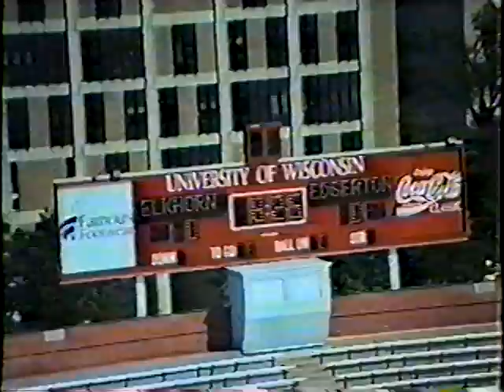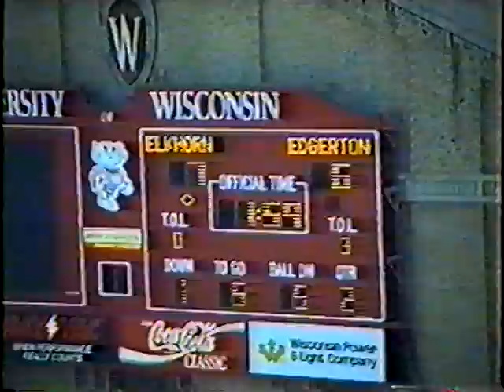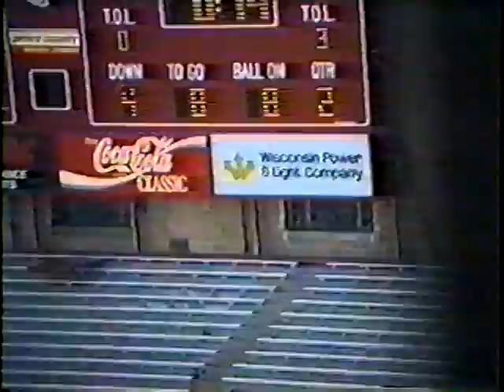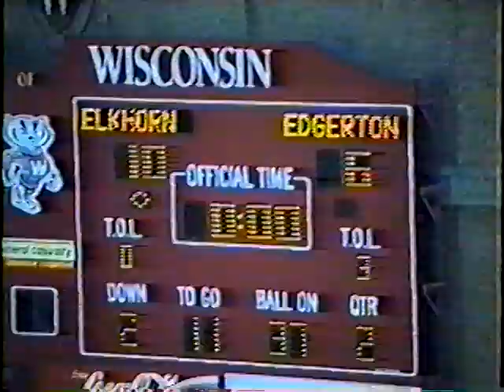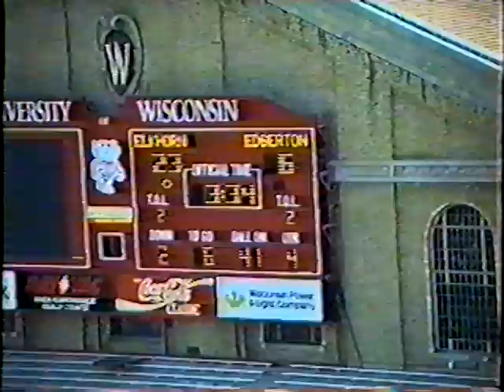1996 - Edgerton Crimson Tide